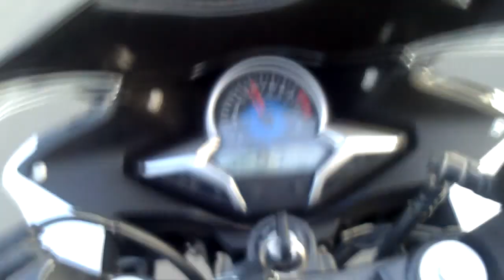Honda CBR250R traffic acceleration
This is the acceleration of my honda cbr250r with a pillion rider in slightt trafficc